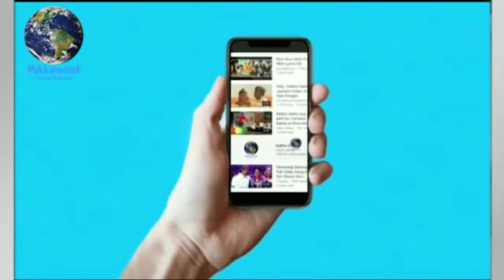Bharat Zinda Hu Mai Tujhme Video Song OUT NOW | Salman Khan, Katrina Kaif